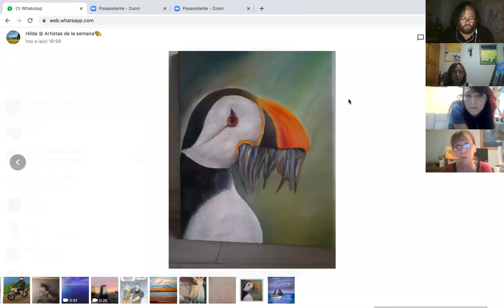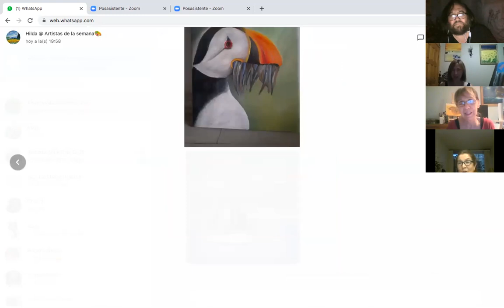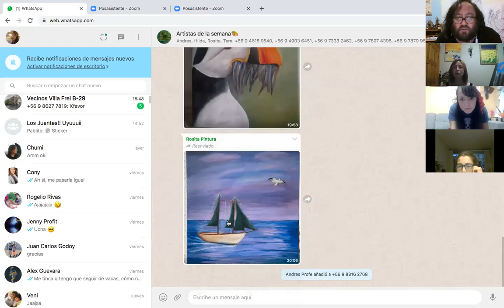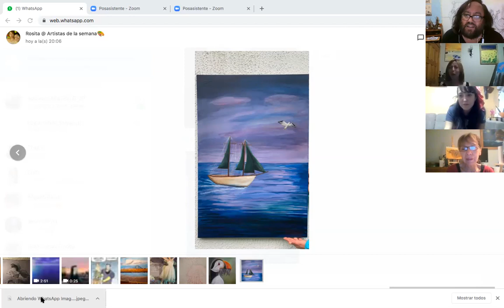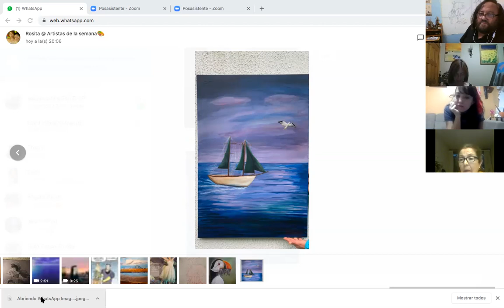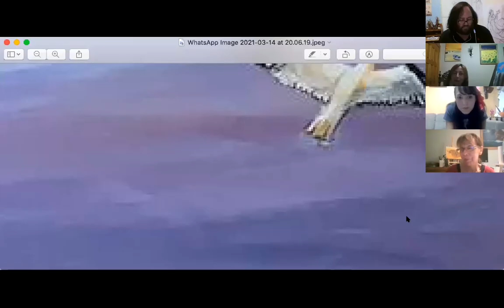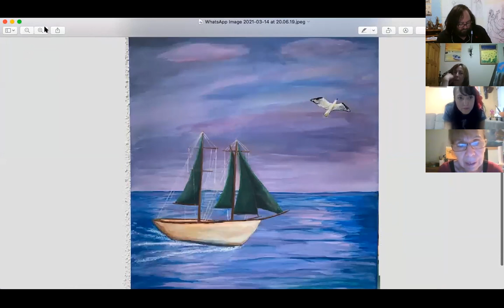clase 14 marzo